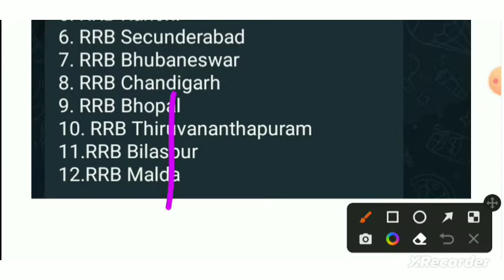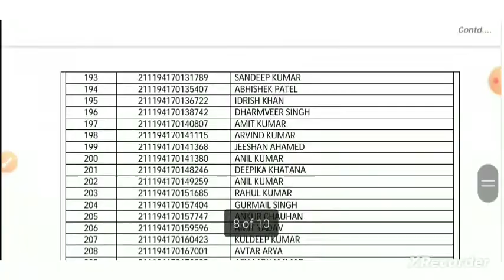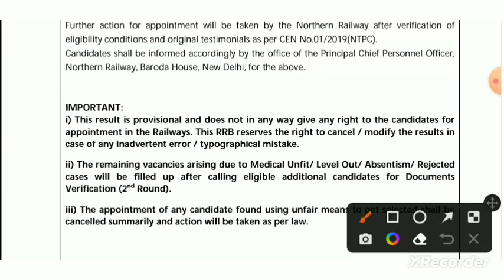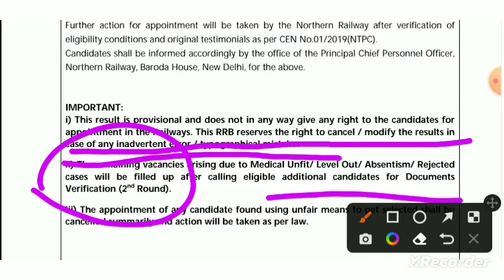rrb jammu level 6 result 2022 |rrb jammu level 6 final cut off |rrb jammu dv | rrb jammu medical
rrb jammu ntpc level 6 result
rrb ntpc level 5 result
rrb jammu level 6 cut off
rrb jammu level 6 result 2022
rrb ntpc level 6 result
rrb ntpc level 3 cut off jammu
rrb jammu leval 6 final result
rrb jammu ntpc cbt- 2 level 6 result 2022
rrb jammu
rrb jammu ntpc cbt- 2 level 6 result & cut off 2022
rrb jammu level 6 final cut off
rrb ntpc level 3
rrb jammu ntpc cut off 2022